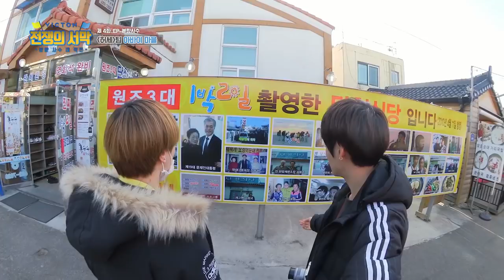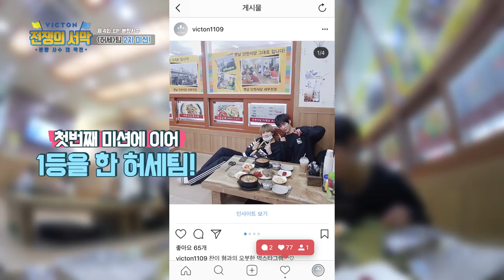VICTON 자체 리얼리티 '전쟁의 서막 - 분량사수 대작전’ 4화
빅톤의 팀워크를 다지기 위해서
직접 플랜을 짜서 자유여행을!
빅톤에 대한
빅톤에 의한
앨리스를 위한
굉장히 사적인 방송!

가장 많은 분량을 차지할 팀은 과연 어느팀인가!?

VICTON 자체 리얼리티 '전쟁의 서막 - 분량사수 대작전' 이
매주 목요일 오후 6시에 방송됩니다 :)

많은 기대부탁드립니다 :)